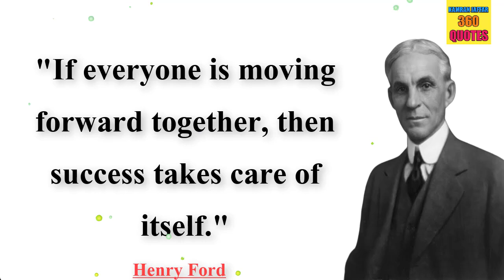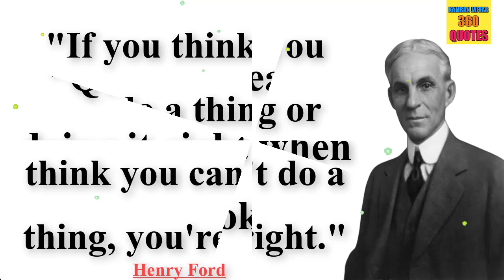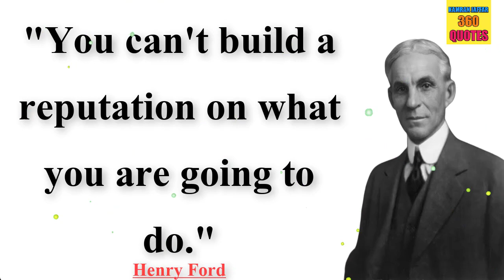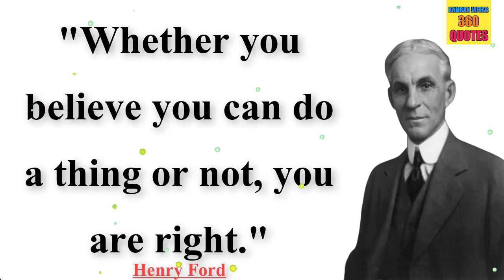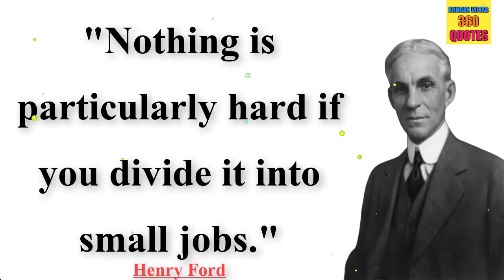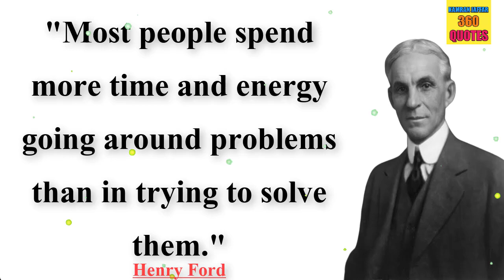Inspirational Quotes From Henry Ford That Will Inspire You To Think Big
topic cover:
henry ford quotes
inspirational quotes of henry ford
henry ford inspirational quotes
best inpirational quotes from henry ford
inspirational quotes
inspiratinal best quotes of henry ford
quotes
best quotes
henry
ford
life
series
english quotes
beautiful quotes

Henry Ford was an American industrialist, business magnate, founder of the Ford Motor Company, and chief developer of the assembly line technique of mass production.
Born: July 30, 1863, Springwells Township, Michigan
Died: April 7, 1947, Fair Lane, Home of Clara and Henry Ford, Dearborn, Michigan, United States
Education: Detroit Business Institute-Downriver, Bryant & Stratton College
Great grandchildren: William Clay Ford Jr., Alfred Ford, Sheila Ford Hamp, Edsel Ford II, more
Organizations founded: Ford Motor Company, Henry Ford Health, more
Production company: Ford Foundation

Henry Ford, founder of Ford Motor Company, was born in Springwells Township, Wayne County, Michigan, on July 30, 1863, to Mary (Litogot) and William Ford. He was the eldest of six children in a family of four boys and two girls. His father was a native of County Cork, Ireland, who came to America in 1847 and settled on a farm in Wayne County.

Young Henry Ford showed an early interest in mechanics. By the time he was 12, he was spending most of his spare time in a small machine shop he had equipped himself. There, at 15, he constructed his first steam engine.

Later, he became a machinist’s apprentice in Detroit in the shops of James F. Flower and Brothers, and in the plant of the Detroit Dry Dock Company. After completing his apprenticeship in 1882, he spent a year setting up and repairing Westinghouse steam engines in southern Michigan. In July 1891, he was employed as an engineer at the Edison Illuminating Company of Detroit. He became chief engineer on November 6, 1893. Thomas Edison would become a lifelong mentor and friend to Henry Ford.

credit

song: fat man
artist: yung logos

2….Abraham Gabriel Yehoshua Quotes | Abraham Gabriel Yehoshua Famous Quotes | A.B .Yehoshua Best Quotes:

3….Alfred Elton van Vogt Quotes | A E Van Vogt Best Quotes | A.E.Van Vogt Famous Quotes

4…A. J. Liebling Quotes | Abbott Joseph Liebling Famous Quotes | AJ Liebling Best Quotes

5...Jonathan Swift's Quotes which are better to know | quotes motivation

6…Walter Scott's Quotes Which Are Better Known In Youth To Not Regret In Old age